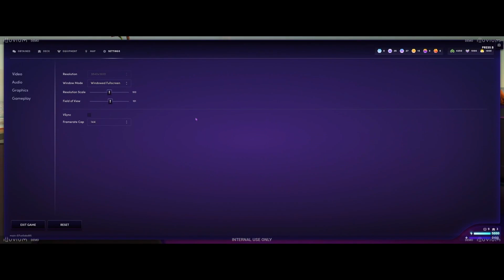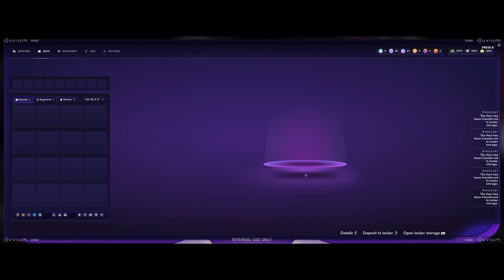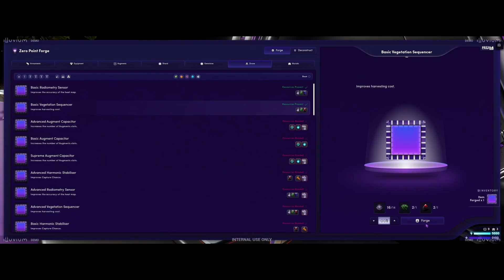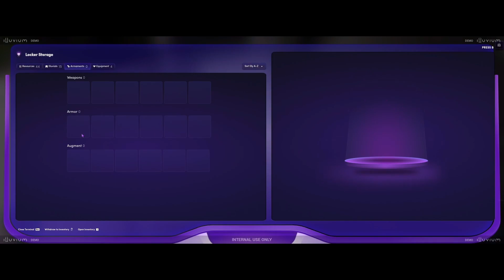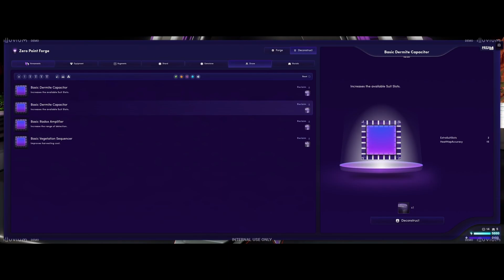Illuvium Team bombarded with community questions I Overworld Gameplay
In this episode community bombarding Team Member with endless questions ;)

Cast:
- Rich
- dzierski

00:00 Renaming Illuvials to Timmey?
01:55 The strongest Illuvial?
02:48 Full Inventory?
03:30 Less loading screens?
04:37 Shards?
07:14 Scanning ROCKS
08:53 Creating portal!
11:38 Are T0 worth the time?
13:00 Trading Illuvials?
14:50 Curing shards
15:51 Forgetting your Illuvials!
16:35 Forge (Crafting Weapons, Armors)